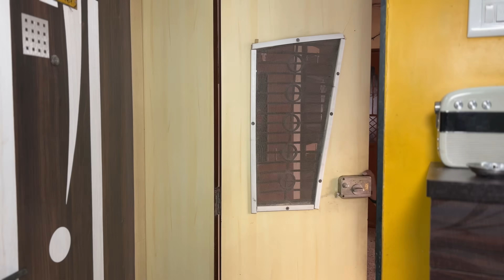ये रे ये रे पैसा- Scheme or Scam | Marathi Vines | Suvedha Desai 😂 Comedy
अन्न वस्त्र निवारा ह्या मुलभूत गरजा असल्या तरी त्या साध्य करायला पैसा हवाच. आणि आपण मध्यमवर्गीय कधी कधी झटपट पैसा कमवण्यासाठी ह्या स्कीमस मधे अडकतो. कधी कमावतो तर कधी गमावतो..
आज भाभी पण अशीच एक स्किम घेऊन आली आहे, गावकरांकडे. बघूया आपली सासू आता काय करते?
आणि हो, अशा स्कीम्स शी निगडित तुमचा काही अनुभव असेल तर comment मधे नक्की सांगा.

Marathi comedy has a unique charm, and this video is no exception. Suvedha's performance will have you rolling with laughter as she showcases her comedic prowess. Whether you're a fan of Marathi comedy or just in the mood for some good old-fashioned humor, this video is a must-watch.

So, don't miss out on this hilarious comedy scene that's sure to become your favorite.

Thanking you
Gratitude
Performed by: Suvedha Desai Gaonkar
Written: Suvedha desai gaonkar
Directed/Edited/Music by Sagar Gaonkar
Special Thanks
Khot Family, Darshana Kadam (Vahini)